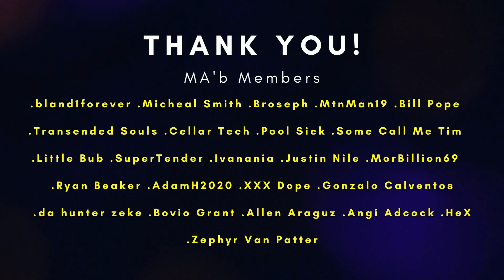Rick and Morty 1x1 REACTION | "Episode 1: Pilot" | S1E1 | First Time Watching | SPOILER REVIEW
Become a MA'b Member to get access to a ton of perks including full length reactions and early access to my movie reactions:
Rick and Morty 1x1 REACTION | "Episode 1: Pilot" | S1E1 | SPOILER REVIEW
Here is all the gear that I use to bring my videos to you:

Elgato Webcam

Blue Yeti Nano Microphone

InnoGear Microphone Arm

Razer Ornata Chroma Gaming Keyboard

Red Dragon Gaming Mouse

24in LG Gaming Monitor